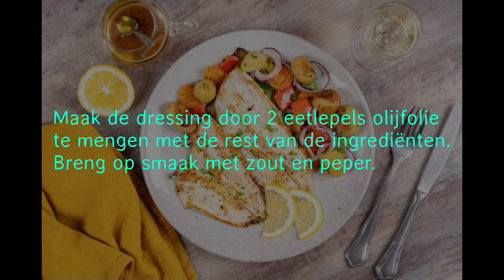Scharfilet met Provençaalse groente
Bereidingstijd:
30 minuten
Porties: 2 personen

Ingrediënten
2 scharfilets
400 gram Provençaalse groentemix
400 gram krieltjes
2 takjes peterselie
2 eetlepels olijfolie
Dressing
2 eetlepels olijfolie
1 eetlepel citroensap
1 theelepel pittige mosterd
1 teentje knoflook
zout en peper
Instructies
Vul een pan met water en kook de krieltjes 5 minuten voor. Verhit een eetlepel olijfolie en bak de krieltjes in 15 minuten goudbruin, roerbak de groentes circa 10 minuten mee.
Maak de dressing door 2 eetlepels olijfolie te mengen met de rest van de ingrediënten. Breng op smaak met zout en peper.
Verwarm een eetlepel olijfolie of klontje boter in een pan. Bak de scharfilet ongeveer 3 minuten aan beide kanten. Serveer de gebakken scharfilet met de groenten en dressing. Garneer met verse peterselie. Eet smakelijk!

-Vind je het leuk om iets te weten of een reactie op een video te geven laat het dan
  weten in de reacties!!!

Makreel - Mackerel - Makrele - Maquereau
Zeebaars - Wolfsbarsch  - Sea bass - Loup de mer
Horsmakreel - Horse mackerel – Stöcker – Chinchard
Kabeljauw - Kabeljau - Codfish – Morue
Haai – Shark – Hai – Requin
Oester – oyster – Auster – huître
Tong – sole – Snoekbaars – zander – sandre
Zeevissen - sea fishing – Meeresfisch - poisson de mer
Dobber vissen - float fishing – Posenfischen - pêche au flotteur
Strandvissen - beach fishing - Angeln am Strand - pêche à la plage